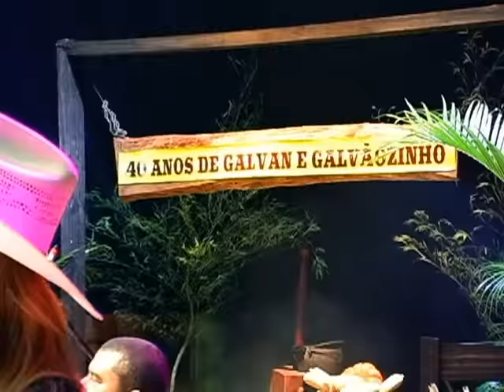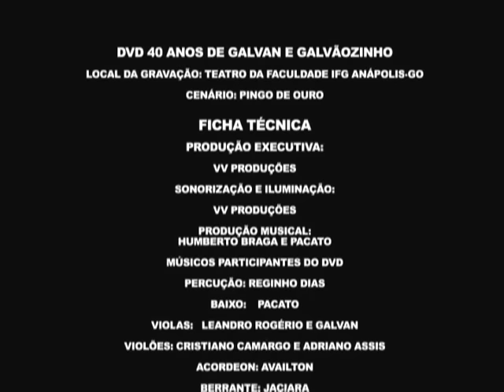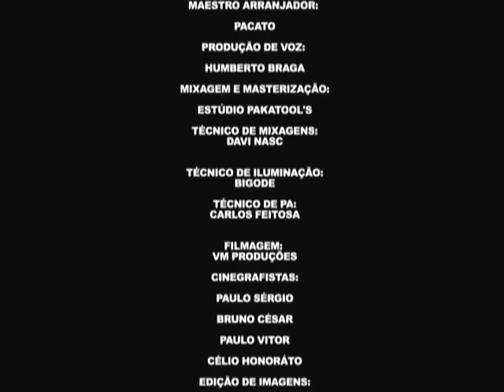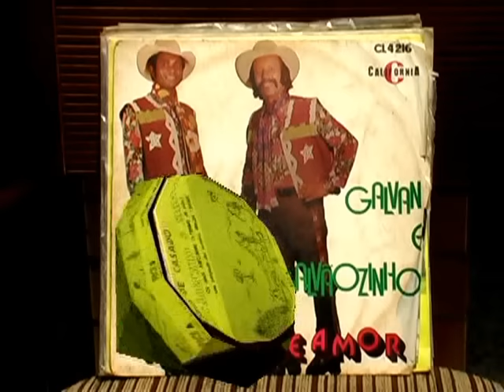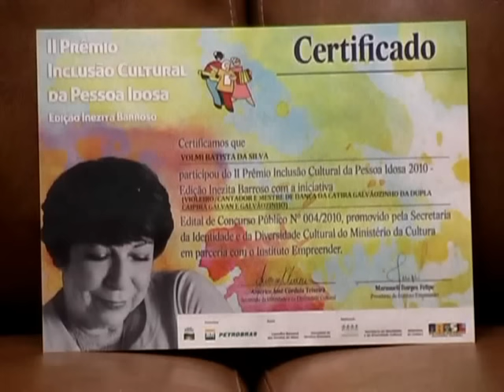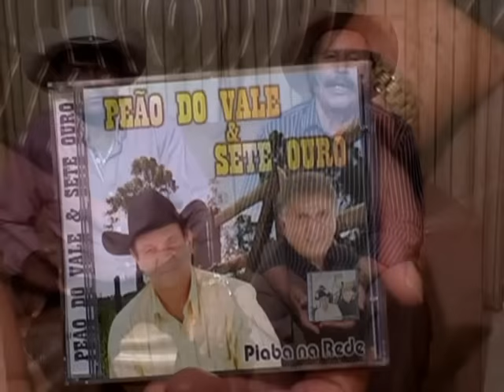DVD Galvan & Galvãozinho - 40 anos ( compartilhe )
DVD Galvan & Galvãozinho - 40 anos

Saudade de boiadeiro, A viola tá voltando, Coração proibido, Decisão de amor, Meu regresso, Encontro de amor, Linda princesa, Loira de Jaraguá, Minha solidão, Minha inclinação, Juras de amor, Porteiras da saudade, Sonhos de amor, Os patriotas, Rosa branca, Retirada, Solteirão, A mulher e a viola, Vida de cabloco.